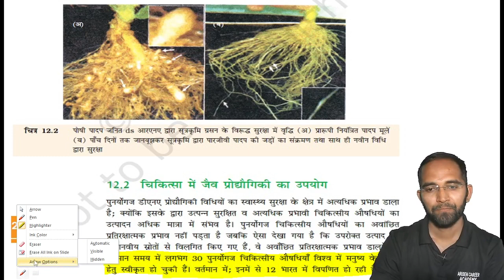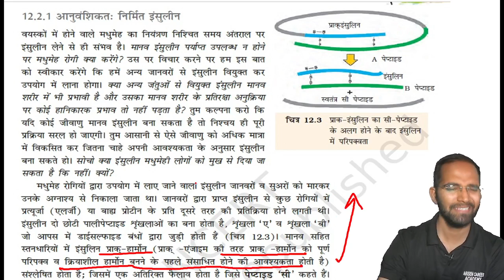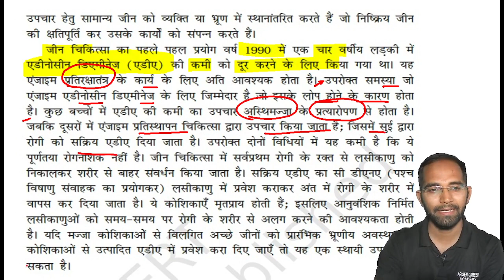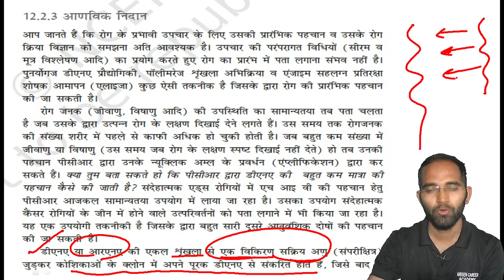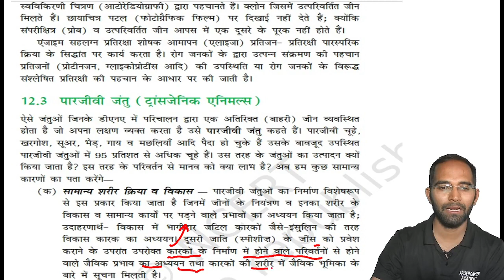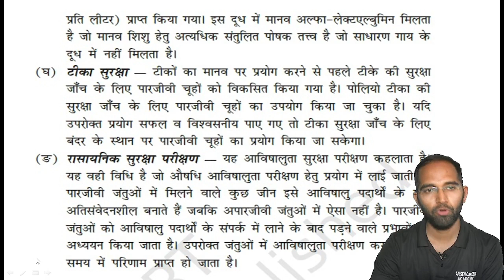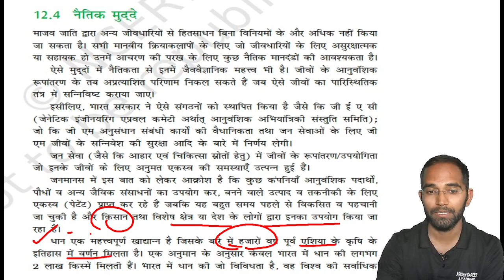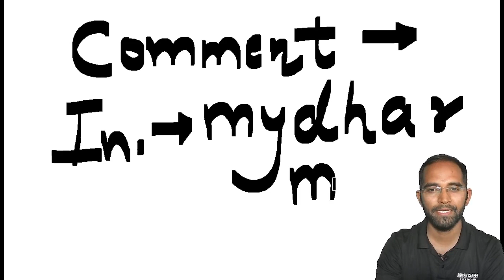L2 चिकित्सा में जैव प्रोद्योगिकी का उपयोग, पारजीवी जंतु, नैतिक मुददे - जैव प्रोद्योगिकी एंव उसके उ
Topic : चिकित्सा  में जैव प्रोद्योगिकी
का उपयोग, पारजीवी  जंतु, नैतिक मुददे

Chapter : जैव प्रोद्योगिकी एंव उसके उपयोग
 (Biotechnology and It’s Application)
 By Dharmendra kumawat